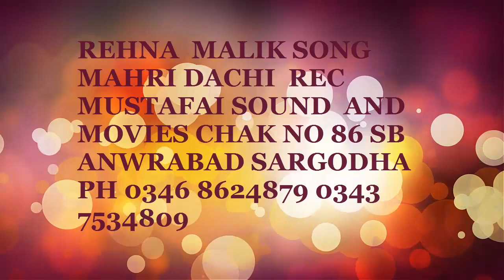MAHIRI DACHI MEFAL GON MUSTAFAI SOUND 0346 8624879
MUSTAFAI SOUND  86SB 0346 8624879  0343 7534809